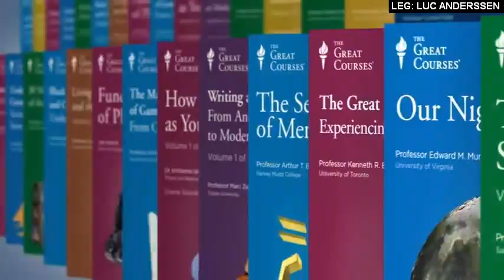Neil deGrasse Tyson - O Nascimento de um Universo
Quando a Física Quântica Encontra a Relatividade Geral